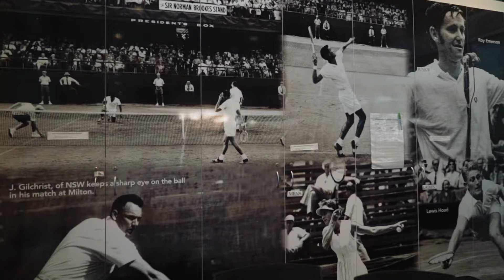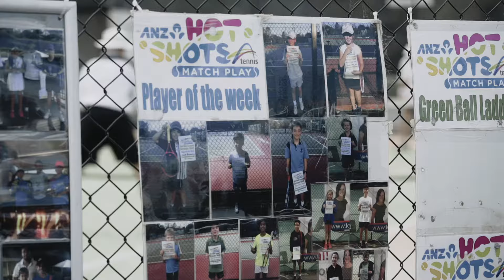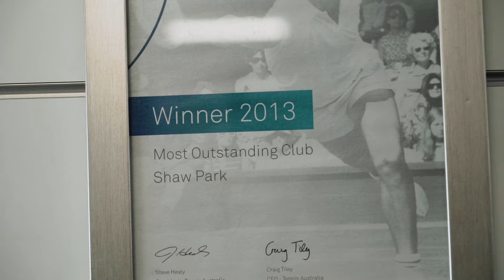Tennis Gear Founder Video